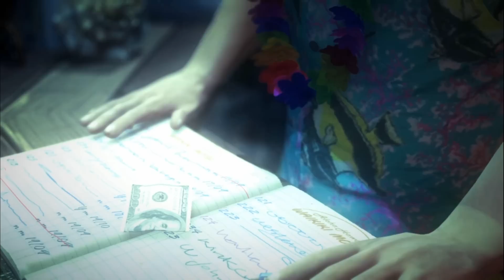Hitman:Absolution #24 - Sanchez Vs The Patriot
We finish off the last of the scientists and make even more discoveries about Victoria and her necklace